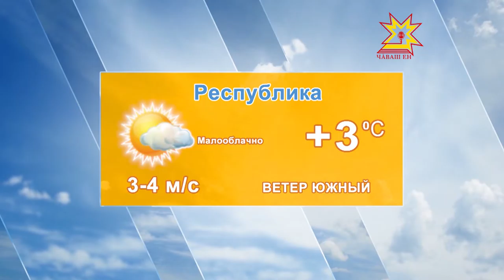Прогноз погоды на 22 марта